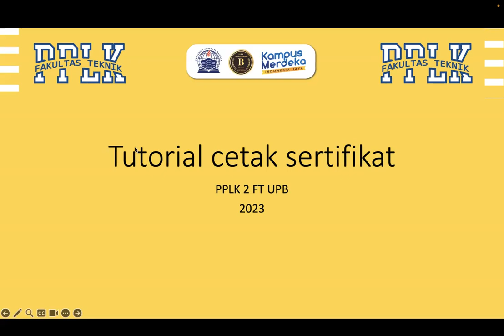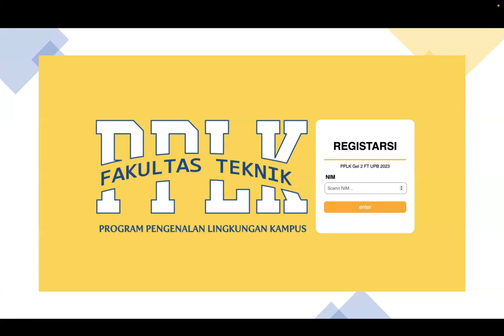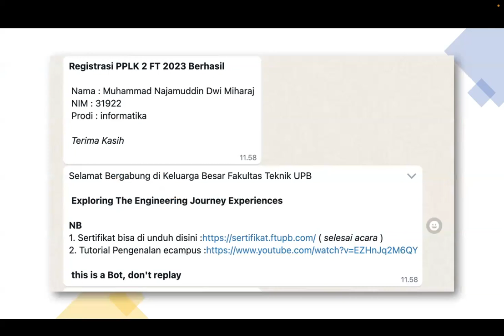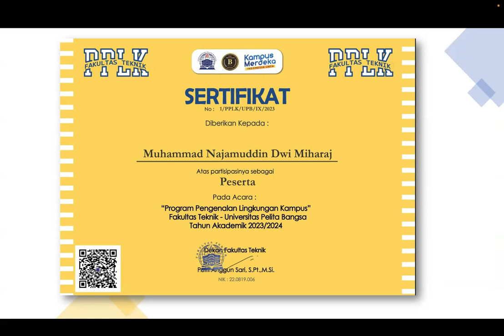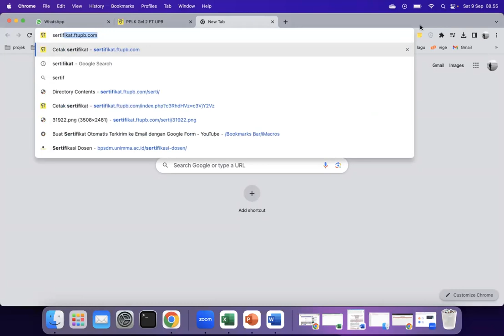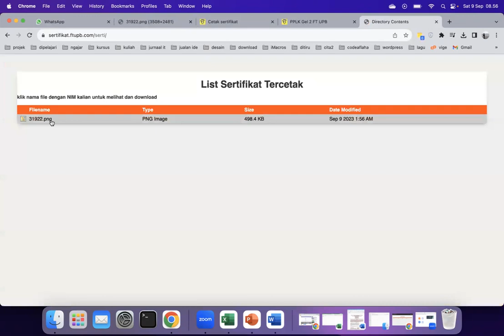Penjelasan Penggunaan Sistem registrasi dan Sertifikat pada PPLK Gel 2 FT UPB 2023